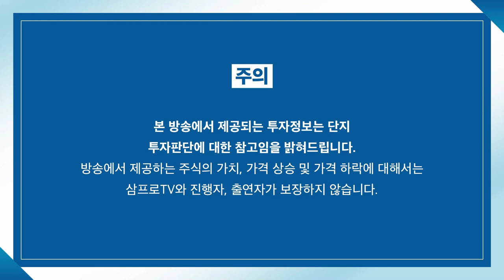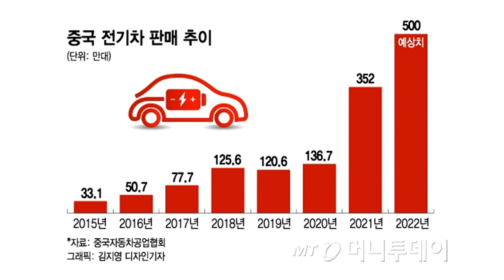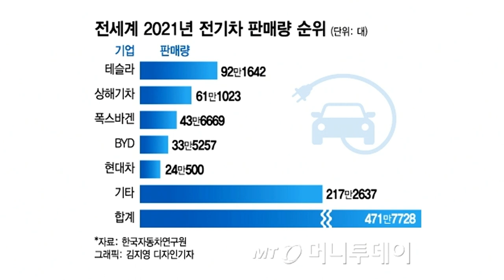[뉴스3] 코스피 상장사, 지난해 역대 최대로 벌었다… 삼성전자 빼도 '우수'